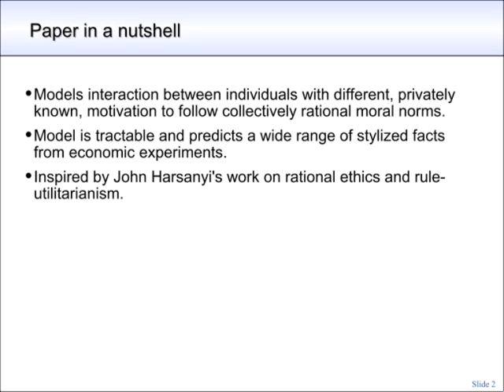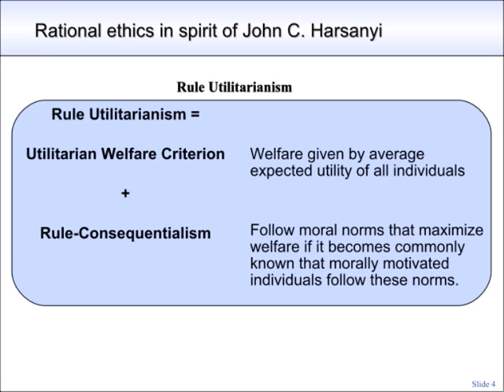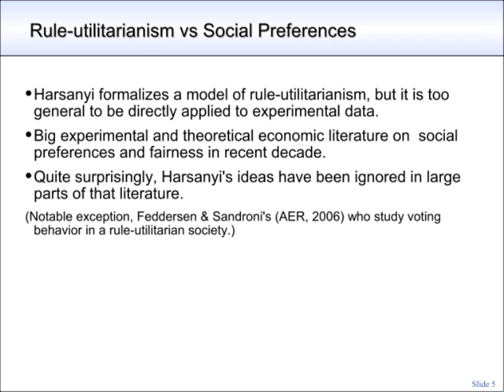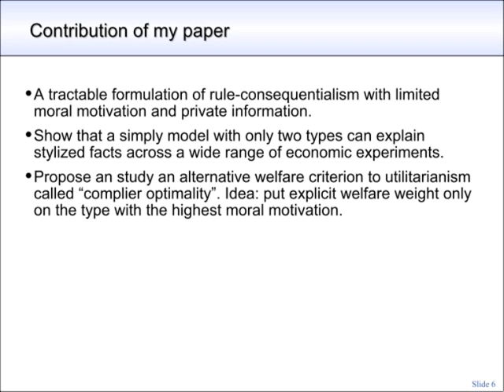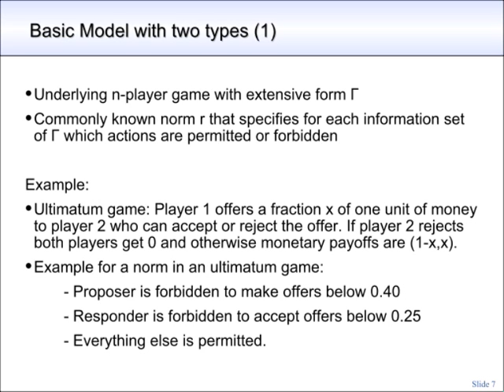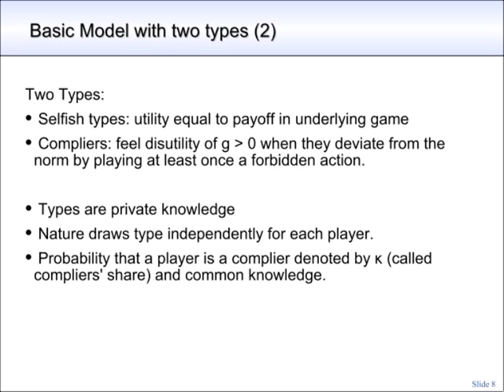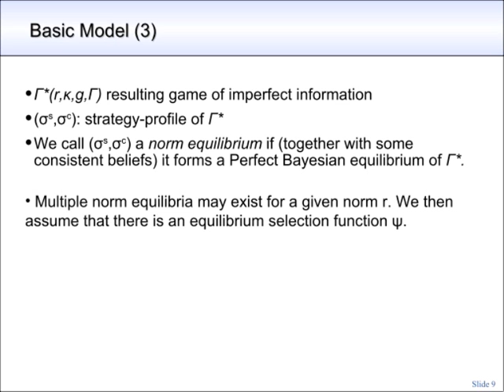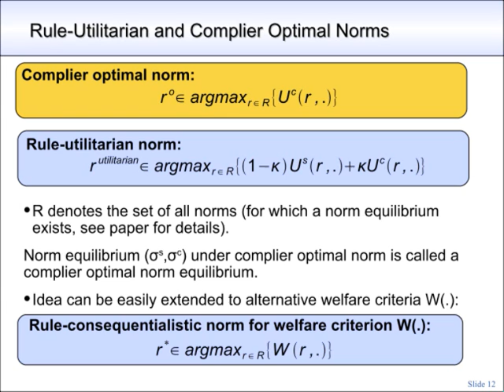Moral Norms in a Partly Compliant Society (1/5): Intro & Basic Model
This is the first part of a video presentation of my paper "Moral Norms in a Partly Compliant Society", which offers a game theoretic formalization of rational ethics and compares the predictions with stylized facts from economic experiments. The paper is forthcoming in the journal "Games and Economic Behavior".